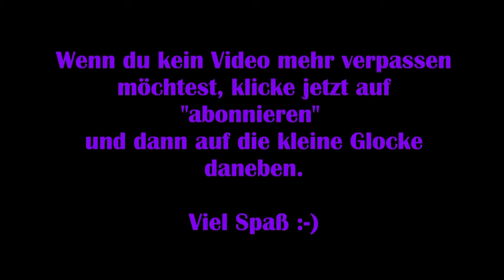Timberborn S2#06 - Fleißige Biber [Lakes] [Lets Play]